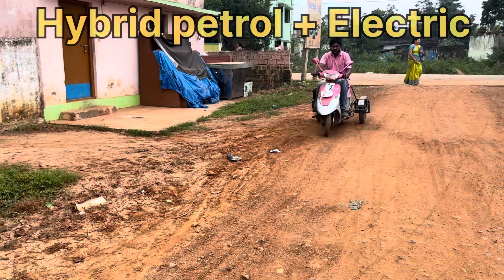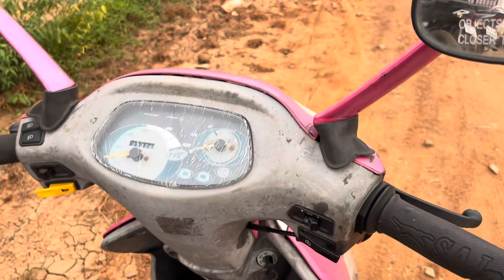TVS pep converted to hybrid petrol plus Electric #￼ Handicapper scooter ￼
This vehicle is handicapped vehicle. I’m converted to petrol plus Electric hybrid vehicle